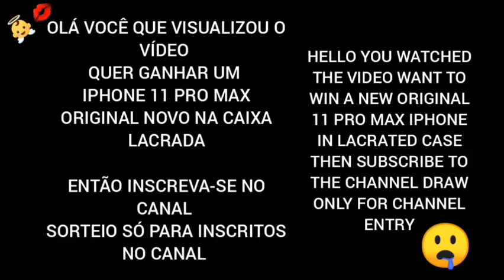Grêmio (5) 1x1 (4) Vasco jogaço teve briga pênalti cartão top free fire fortnite Flamengo Corinthian